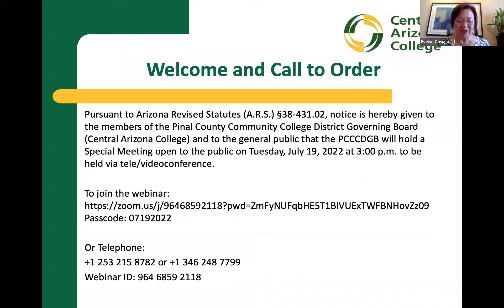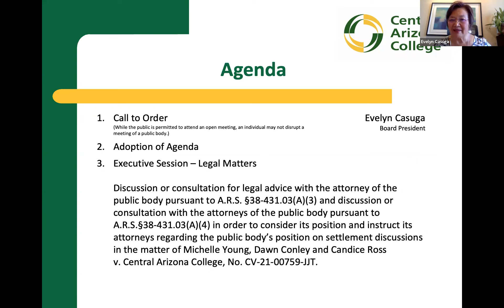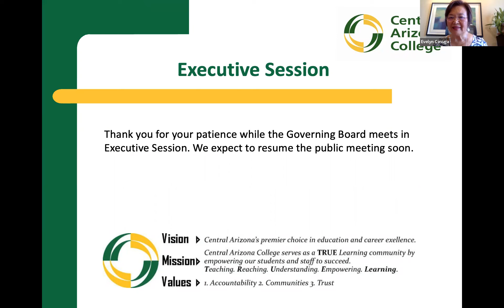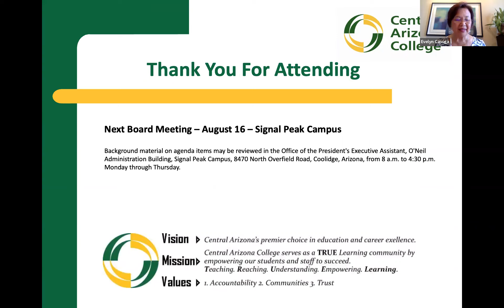Central Arizona College Special Governing Board Meeting - 19 July 2022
Special Meetign of the Central Arizona College Special Governing Board held via Zoom on 19 July 2022.